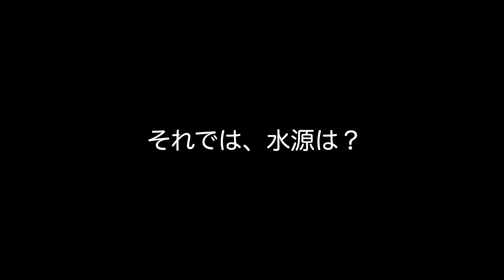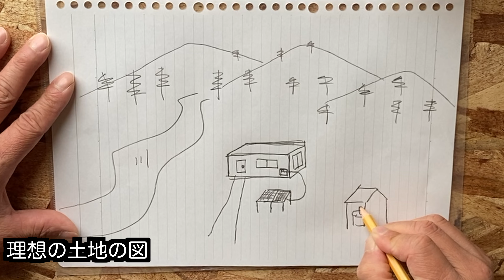居住地探しで出会った優しさたち。そして僕たちは、たどりついた。【げんじん日誌６】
食中毒をものともしない強健げんじんwife。しかし、彼女にも試練が訪れる。助けを受けつつも僕たちはついに理想の場所に出会った。

げんじん関係SNS